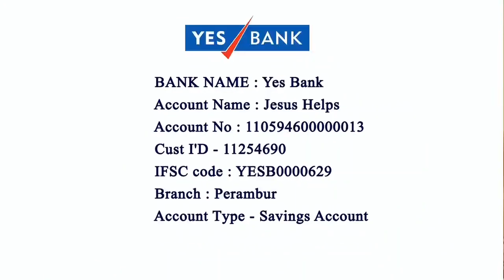Palm Sunday Sermon From St Sebastian Church Madhavaram 28-03-2021